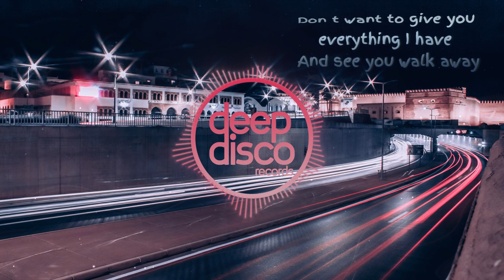Nando Fortunato - The Love Of Yesterday